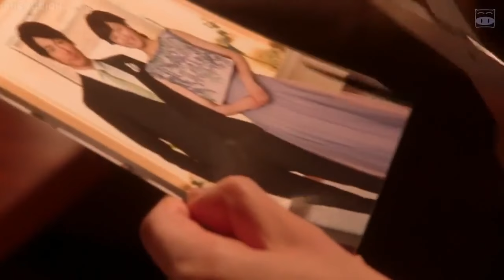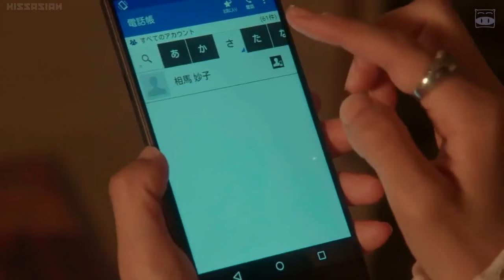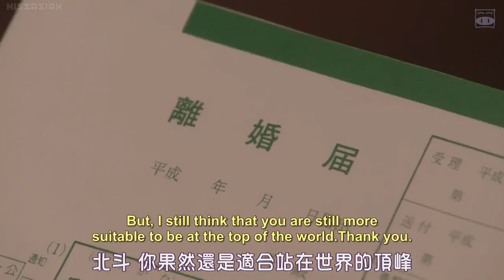Happy Marriage Live Action Episode 11 (ENG SUB) [HD]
Summary:
Takanashi Chiwa (Seino Nana) is an office lady who works part-time at a club because she is in debt. One day, she gets into a quarrel with a wealthy and handsome customer who came to the club and is fired. The next day, a depressed Chiwa is summoned by her boss and finds the rude man from the day before down there. His name is Mamiya Hokuto (Dean Fujioka). Hokuto suddenly proposes a contract marriage with Chiwa. Although she is initially resistant to the idea, she has no choice but to accept. The two of them overcome all sorts of troubles and become a real couple.